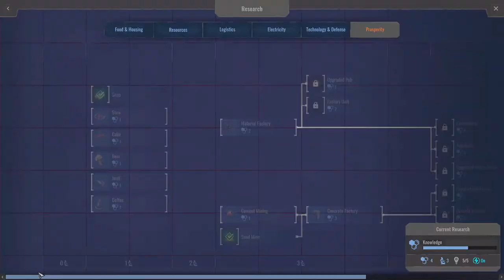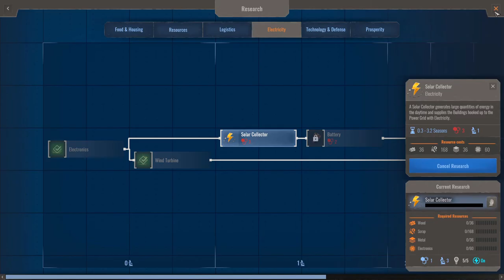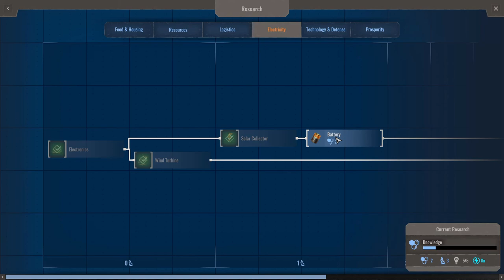Meeting Ole Sorensen From Up North - Endzone A World Apart Distant Places DLC #12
If you would like to purchase games at a fantastic price then click on the link and find out more

Setup -:

Case - Thermaltake Core V1
CPU - AMD Ryzen 7 5800X
CPU Cooler - Noctua NH-U9S chromax.black, 92mm Single Tower
CPU Cooler Fan - Noctua NF-A9x14 HS-PWM chromax.black
Motherboard - Asrock X470 Fatal1ty Gaming ITX/ac -
RAM - T-Force Vulcan Z DDR4 32GB Kit ( 2 x 16GB ) @ 3200MHz
GPU - PowerColor Radeon RX 5700 XT 8 GB -
Storage1 - Sandisk 240GB SSD
Storage2 - Seagate Barracuda 2TB HDD
Storage3 - ADATA XPG SX8200 Pro 1TB M.2 Gaming SSD
PSU - Corsair RM (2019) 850 W 80+ Gold Certified Fully Modular ATX
Monitor1 - AOC G2260VWQ6 21.5" 1920x1080 75 Hz Monitor -
Monitor2 - Asus VP228TE 21.5" 1920x1080 60Hz Monitor
Keyboard - Thermaltake E-Sports Challenger
Mouse - Logitech G PRO Wireless with Roccat Kanga mouse mat -
Headphones - Logitech G533 Wireless Gaming Headset